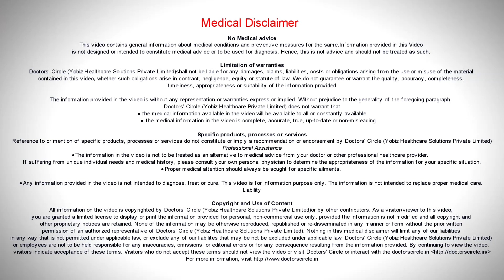What happens if Appendicitis is left untreated? - Dr. Muralidhar S Kathalagiri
We diagnose a case of appendicitis and for various factors surgery could not be done or patient is not willing for surgery and take antibiotics. Some people will improve and they will continue to have persistent mild dull aching pain on and off inside the abdomen for a very long time. So this condition is called as chronic recurrent appendicitis. These kind of entities can happen which will cause on and off pain in the abdomen for a long duration of time. So we do recommend that those kind of patients to get treated as early as possible. Otherwise they will continue to have these kind of symptoms on and off for a very long time.